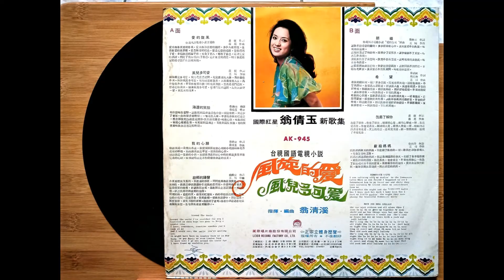風兒多可愛 / 翁倩玉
[ 風兒多可愛 ]

作詞 : 莊奴 / 作曲 : 三陽 / 演唱 : 翁倩玉

陣陣風兒多可愛 吹得花兒處處開
花兒需要有人憐 為什麼你不來
陣陣風兒多可愛 吹得花兒在發呆
人兒需要有人憐 為什麼你不來
早等待晚等待 哎呀時光真難挨
突然看見門已開 想必是你到來
陣陣風兒多可愛 吹得門兒兩邊開
趕快出去望一望 風兒來你沒來。